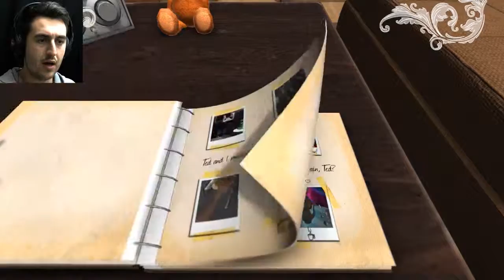ZOMBIE OUTBREAK! | Tea Party Simulator 2015 - Part 4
We were gone to space for just 2 weeks and what happens? A zombie outbreak in Tea Party Simulator 2015.
► If you enjoyed this video, hit "LIKE" for more! It helps a lot! :)